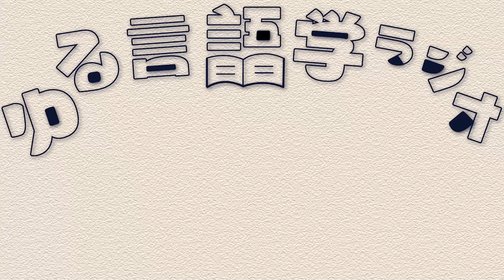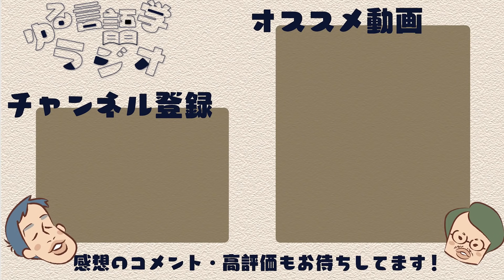「イルカも喋る」は大ウソ【言語学って何？】#1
ゆるく楽しくコトバの面白さを学べる『ゆる言語学ラジオ』、初回のテーマは「言語学って何？イルカも言語を持っている？」です。

【目次】
00:00 初回のテーマは「言語学とは何か？」。言語学やってるからって、いっぱい言語が喋れるワケじゃない。
02:29 言語学は「全ての言語に共通する特徴」を扱う学問-奇跡のような当たり前の事実に気づくために。
03:41言語学の祖・ソシュールは「単語は差異によって発生する」と言った。単語はすごい。
07:08 ソシュールの指摘②「音と意味が無関係である」。我々は宇宙人に名前をつけることもできる。
09:00 動物と人間の言語の違い。「イルカも喋る」ってホント？
12:54 今日の結論「単語はすごい」。明日喋る時は、全ての単語に「人類の叡智が詰まってる」と思いながら喋りましょう。

・『言語学入門-これから始める人のための入門書』
※学部生の入門っぽい本。言語学という学問の全体観を眺めたい人向け。

・『コトバの謎解き ソシュール入門』
※ソシュールについて、初学者でもサクッと学べる本。

・『言葉を使う動物たち』
※動物が話す言語についての研究がまとまった本。

【面白かったらコメントとかシェアとかお願いします！】
皆様からの感想のコメントなどめちゃくちゃ励みになりますので、面白かったらぜひコメント・高評価などお願い致します！あと、ご友人にシェアしていただけますと超絶喜びます。

「ゆる言語学ラジオ」はバリバリに赤字の状態で運営されております。
ずっと赤字だと続けられませんので、面白いなと思っていただけたら、ぜひ投げ銭をお願いします。
・LINE Pay：ken777nate
までよろしくお願いします。機材や編集に充てさせていただきます。

慶應義塾大学理工学部卒。専門は計算機科学。
WEBにコンテンツを作り散らかすことで生計を立てている。現在の主な収入源は「人の悪口を書くnote有料マガジン」。